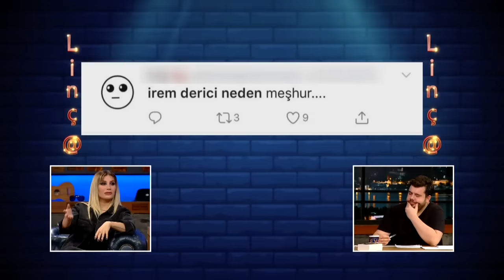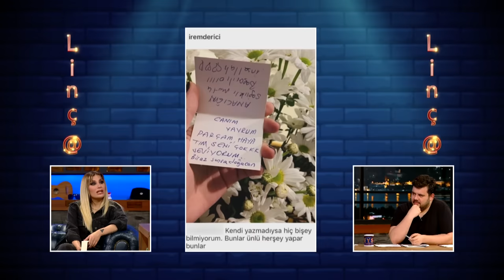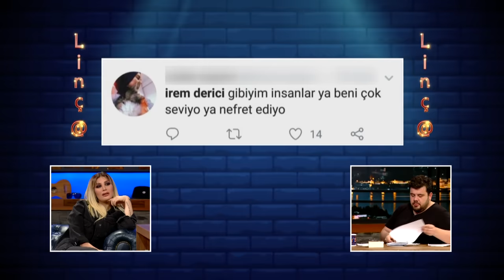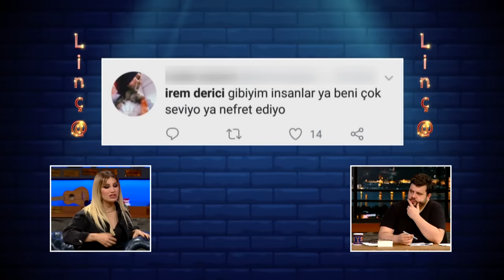Linç@ (İrem Derici) | EYS 17. Bölüm